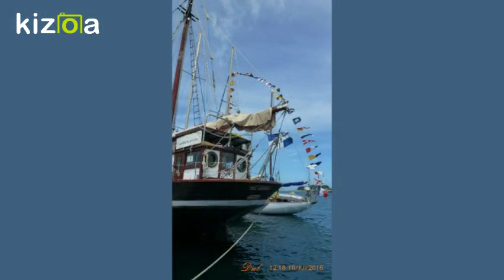Montage Vidéo Kizoa: ABER2016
Mes photos Aber 2016